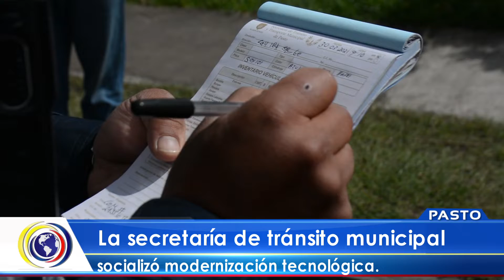CNCNoticiasPasto| Secretaría de Tránsito Municipal socializó modernización tecnológica